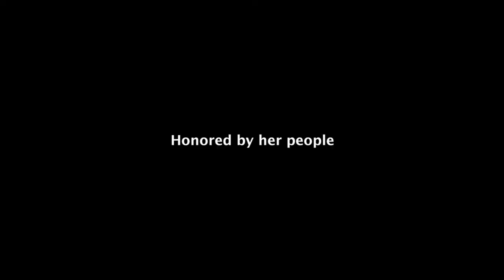Last Song Of Xenitia (Trailer)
LOS ANGELES GREEK FILM FESTIVAL
SUNDAY, JUNE 11th ​​​2017 12:00 PM​​ at  RIGLER/EGYPTIAN THEATER

LAST SONG TO XENITIA
Greece/Canada/USA, 2017, 74 min, LA Premiere

Director/Producer: Athena Scotes
Executive Producers: Daniel Cross & Mila-Aung Thwin
Co-producer/Editor: Konstantia Kontaxis
Co-Producer: Tony Monolikakis
Cinematographer: Yannis Fotou, G.S.C.

103 year old folk poet Grandmother returns to Greece for her last journey to her homeland with her book of folk songs and a message of hope. Folk-poet Vasiliki left her homeland as a bride during the Great Depression in search of a better life in America. The Greeks call this Xenitia, meaning ‘to live as a stranger in a foreign land”. Nurtured and sustained over the years by an ancient oral tradition, she dictates from memory at the age of a hundred more than 340 songs and poems which are published in a book. At the age of 103 she returns to a Greece in crisis once again. She hopes that these songs can live on to inspire a new generation facing the same question whether to stay in their homeland or depart once more for Xenitia.